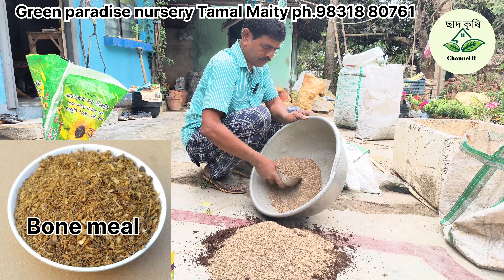শক্ত জৈবসার ডিকম্পোজ করবেন কিকরে?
প্রিয় দর্শক বন্ধুরা আপনার টবের গাছের জন্য শক্তিশালী একটি মিশ্র সার (মিক্স সার) mix fertilizer
কিভাবে ডিকম্পোজ করবেন এবং কি কি দেবেন যেমন- হাড় গুড়ো শিং কুচি নিমখৈল বাদাম খৈল
সরিষার খৈল লেদার মিল ভার্মিকম্পোজ ইত্যাদি কত পরিমাণে দেবেন সমস্ত কিছু ভিডিওতে বিস্তারিত ভাবে আলোচনা করা হয়েছে সেই জন্য ভিডিওটি সম্পূর্ণ দেখুন
জৈব সার তৈরির পদ্ধতি,মিশ্র সার,মিশ্র জৈব সার,জৈব সার,মিশ্র সার তৈরি,জৈব সার তৈরি করার পদ্ধতি,সার তৈরীর পদ্ধতি,জৈব মিশ্র সার,মিশ্র জৈব সার তৈরির পদ্ধতি,বাড়িতে মিশ্র সার তৈরির পদ্ধতি,মিশ্র সার তৈরি পদ্ধতি,মিশ্র জৈব সার তৈরি,স্পেশাল মিশ্র জৈব সার,মিশ্র সার তৈরি করার পদ্ধতি,গাছের মিশ্র সার তৈরি করার সহজ পদ্ধতি,কম্পোস্ট সার তৈরির পদ্ধতি,সমস্ত গাছের জন্য মিশ্র সার তৈরি করার পদ্ধতি,জৈব ও রাসায়নিক মিশ্র সার তৈরী ও ব্যবহার পদ্ধতি,কম্পোস্ট সার তৈরির নিয়ম,সার

মিশ্র সার তৈরির পদ্ধতি

মিশ্র সার কি

মিশ্র রাসায়নিক সার

মিশ্র তরল সার

জবা গাছের মিশ্র সার